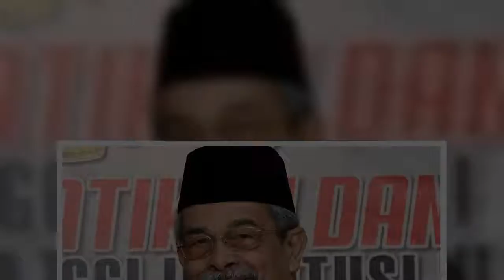Sisi istimewa Penyimpan Mohor Besar Raja-Raja